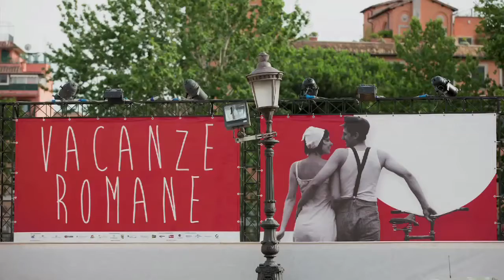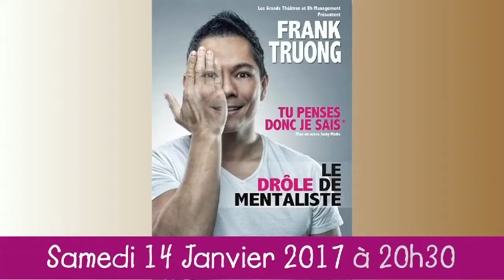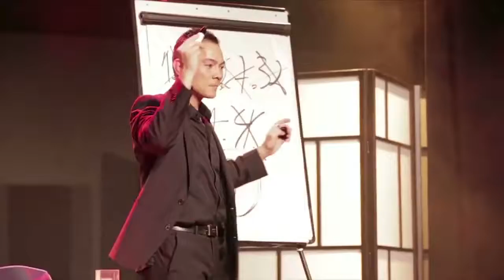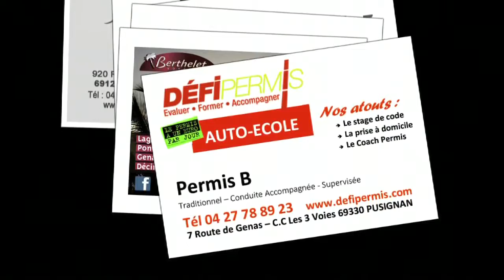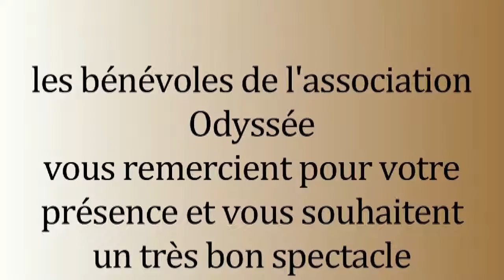Film de présentation de saison culturelle à Pusignan 2016- 2017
Film de présentation de saison de l'association culturelle de l'Odyssée à Pusignan (69)